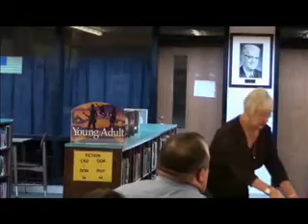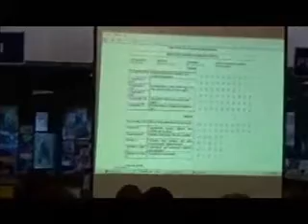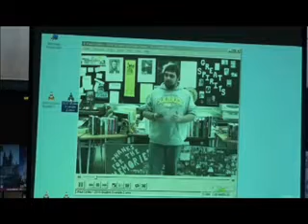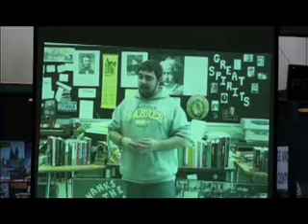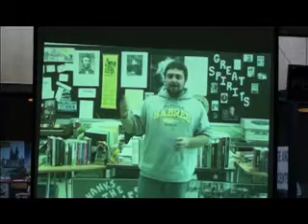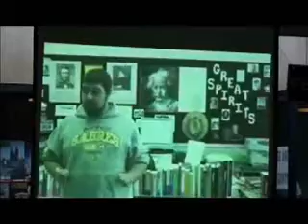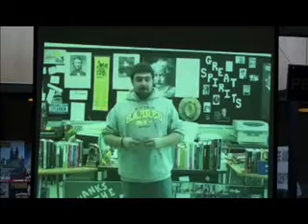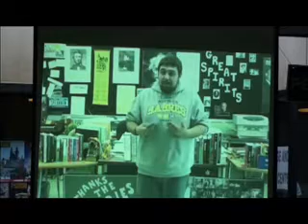Senior Project Judge Training-Part 4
Judge training taped from Monday May 9, 2011 for WCSD Senior Projects